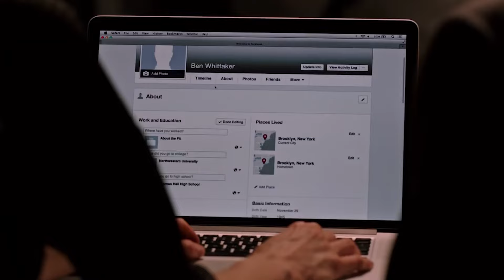Nancy Meyers 5 Best Rom Coms| Cult Critic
We all love a little laugh and a little aww moment in our lives. when everything goes south, you my watch these top 5 romantic comedy movies, directed by Nancy Meyers!
Each pick is curated by our vast audience, mixed with the reviews of our greatest movie buffs.